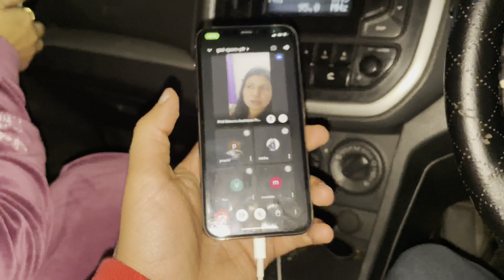ne shaadi kyu krli 😱😱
@ranafromharyana1075 bhai ne shaadi kyu krli 😱😱😱😱 kyaa ab hmara shoot complete hoegya 🫣